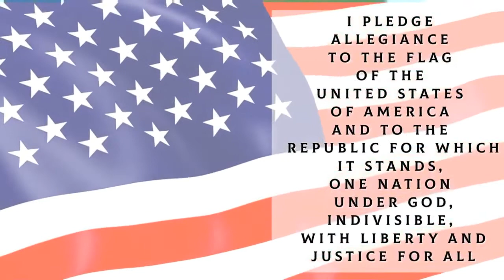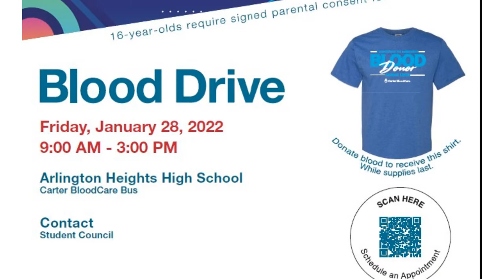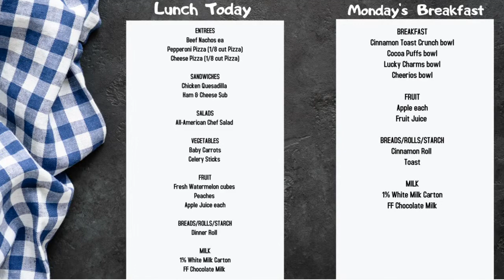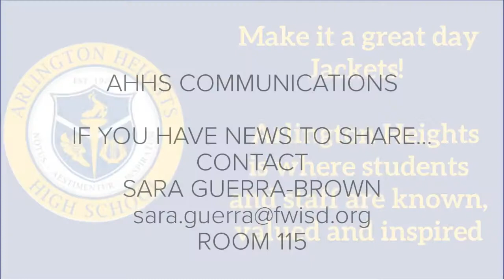January 28, 2022 Morning Announcements